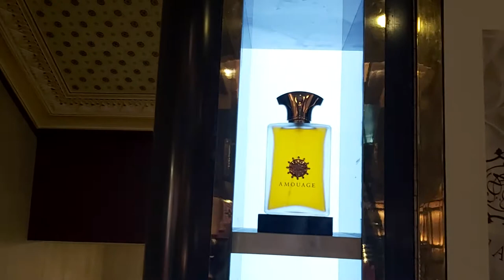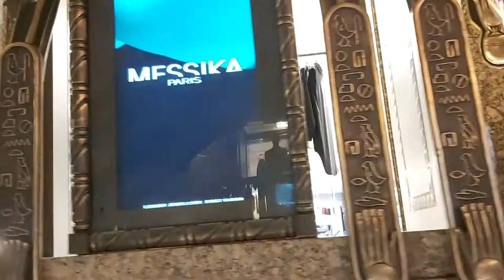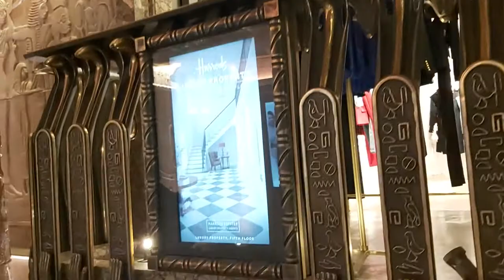LONDON. HOW BEAUTIFUL HARRODS INSIDE. ЛОНДОН. КРАСИВАЯ АТМОСФЕРА ВНУТРИ ХАРРОДС.